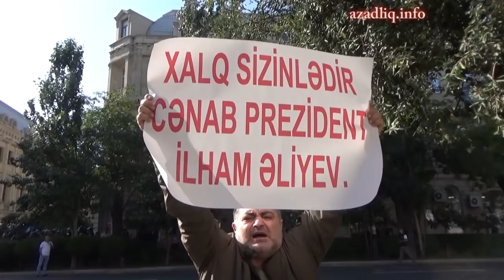Mitinqə bərabər piket... Minlərlə insanın dəstəyi... Polis zorakılığı...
Oktyabrın 8-də Milli Şura və onun aparıcı qüvvəsi olan AXCP Bakı meriyasının qarşısında piket keçirib. Piketə icazə verilsə də, yollar bağlanıb, insanların kənardan müşahidə etməsinə imkan yaradılmayıb. Minlərlə vətəndaş piketə dəstəyini ifadə etməyə çalışıb. Əməkdaşlarımızın kameranın yaddaşına sala bildiyi görüntüləri təqdim edirik.